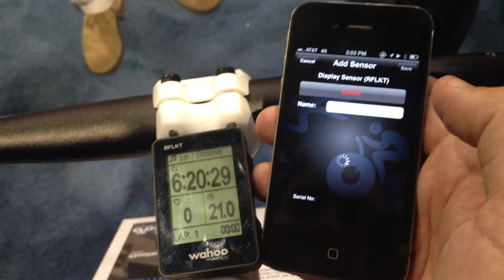Wahoo_Fitness-RFLKT_bluetooth_cycling_computer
Wahoo Fitness RFLKT bluetooth Smart cycling computer syncs with your iPhone to control the app and music remotely without killing your battery.